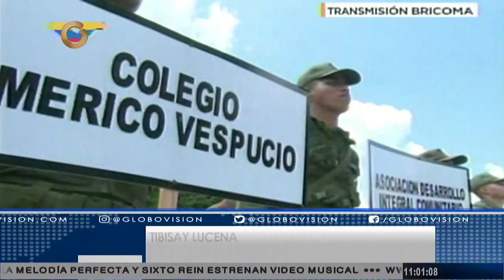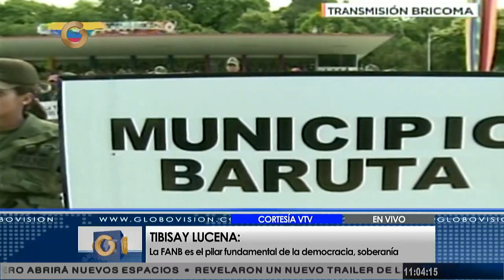Tibisay Lucena: El material electoral se encuentra en todos los estados del país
"La Asamblea Nacional Constituyente solicitó un adelanto de las elecciones para la tranquilidad del país", dijo Lucena